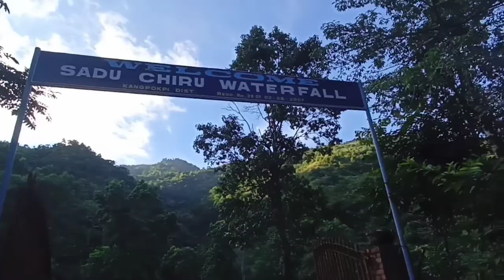A short ride to Waterfall// Leimaram Shadu Chiru waterfall// Manipur// druga puja bor numit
a simple ride to Waterfall at Leimaram Manipur, after lunch just to take a bath and cool down ourselves